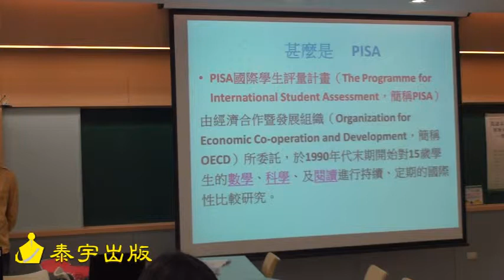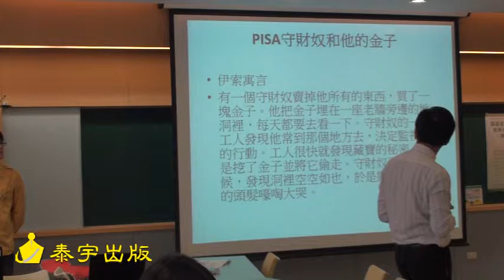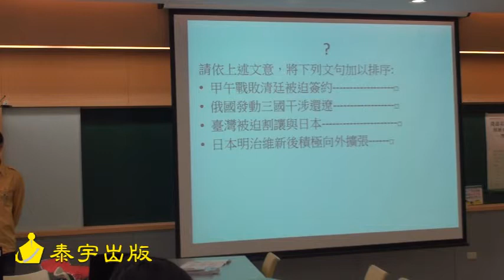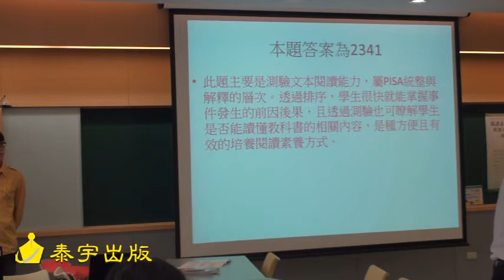103歷史研習-南一中4-談閱讀